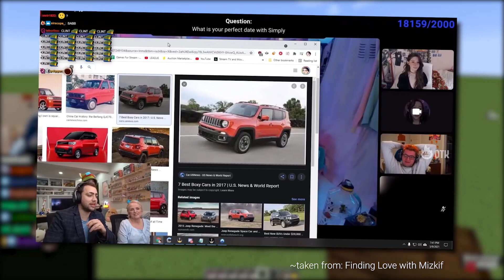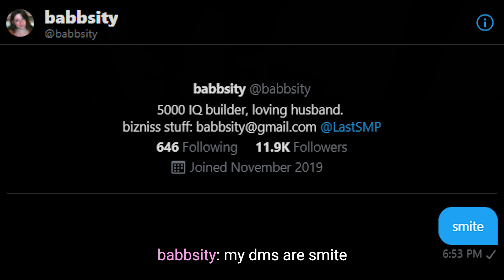I got Married to Babbsity in Minecraft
Simply and Babbsity have a nice Minecraft date and many PogO's were farmed.